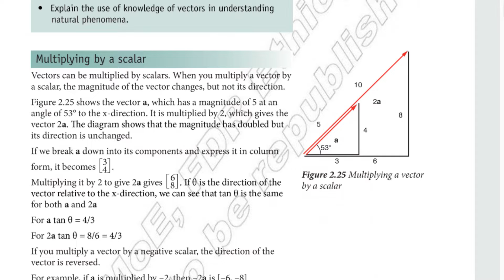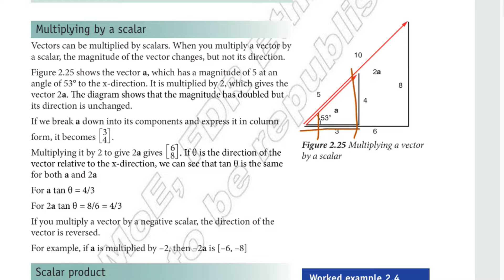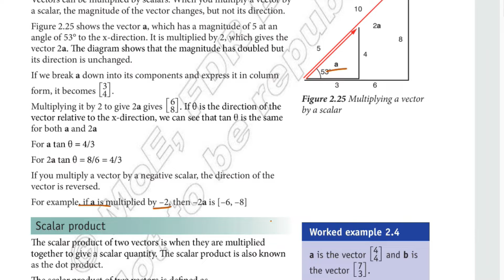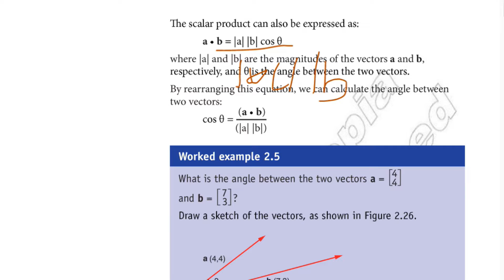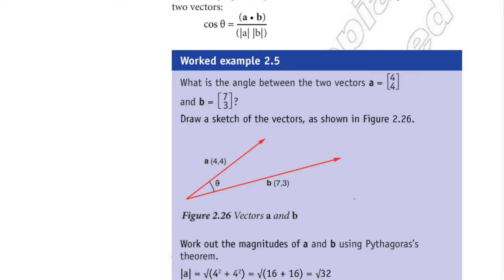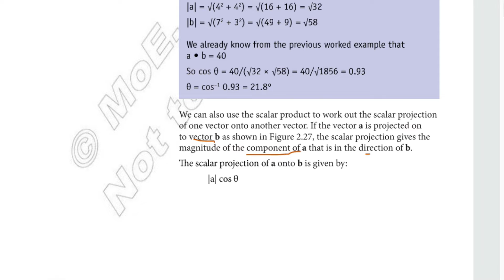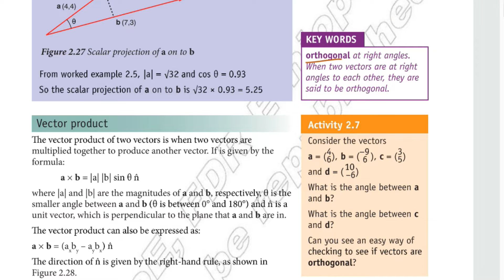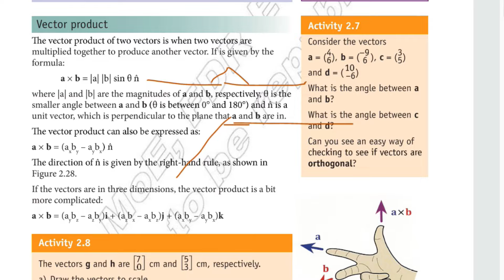Ethiopian Grade 11 Physics Unit_2 p_3 scalar(dot) and vector(cross) product